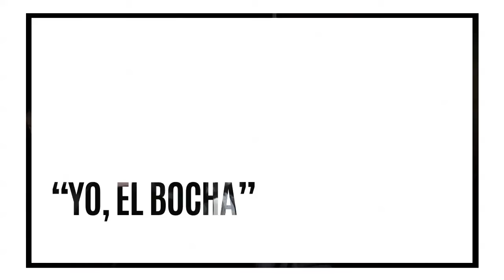Bochini presentó su autobiografía en la feria del Libro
Ricardo Bochini presentó su autobiografía esta tarde en la Feria del Libro y firmó ejemplares para sus seguidores.

El libro de la Editorial Planeta, que describe la sensacional carrera del máximo ídolo de Independiente, cuenta con los prólogos de Diego Maradona y Daniel Bertoni y textos de Claudio Marangoni, Eduardo Sacheri y Jorge Valdano.